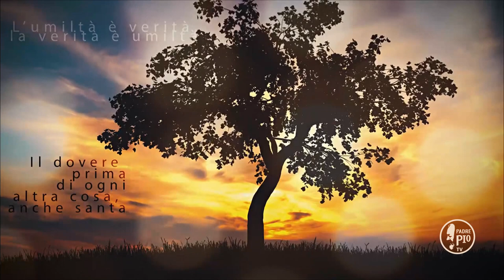Buona Giornata con Padre Pio 13 Marzo 2020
La Frase di Padre Pio:
"Ama Gesú; amalo tanto; ma per questo, ama di piú il sacrificio"